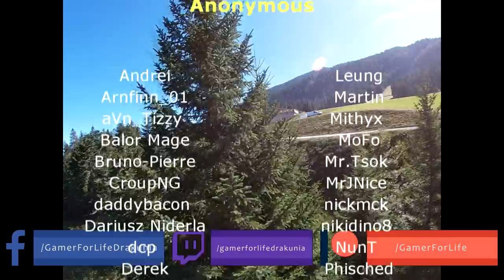Path of Exile 3.13: RITUAL DAY #12-13 Highlights IMPRESSIVE WAND, RNG FOE EVERYONE, OOPSIES and more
50$ Patrons: Anonymous